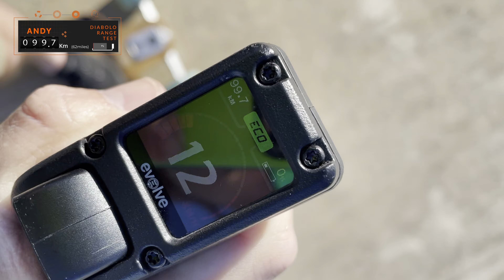CAN WE SKATE 100KM? | DIABLO RANGE TEST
The #1 request for a lot of people is more range, and the Diablo Series offers more of that than any board we have ever created. Boasting a Samsung 864wh 20Ah battery wrapped un into a slim and stealth 12s4p configuration, this is the board for those who want to explore further. We took it to the streets in the standard 97mm 38T wheel set up to see just how far it could actually go!

Looking for a board? You'll find them